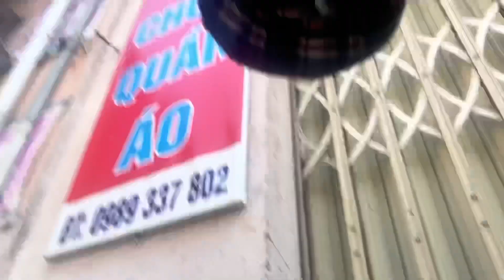From Desert to Forest: An Epic Road Trip